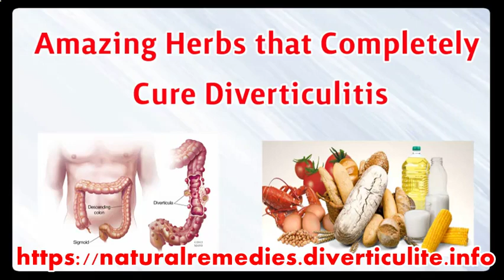What Foods Trigger Diverticulitis, Natural Remdies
Very Effective Natural Remedies to Heal Diverticulitis at Home